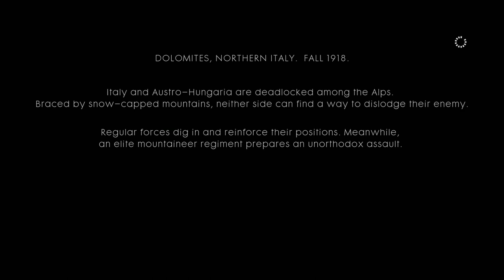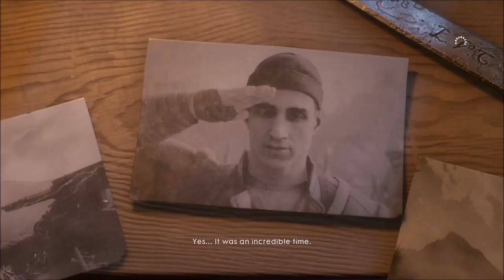Battlefield 1 War Stories: Avanti Savoia Chapter 1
Hello Enthusiasts! Here is the first chapter in the War Story Avanti Savoia. This War Story focuses on an Italian solider in the famed Arditi, a battalion of fierce volunteers and his desire to protect his brother during the battle in the Alps. Dawning full plate armor for protection and carrying a huge machine gun, nothing will get between this solider and protecting his family!

Follow me on:
Facebook.com/SebTheEnthusiast
Twitch.tv/sebtheenthusiast